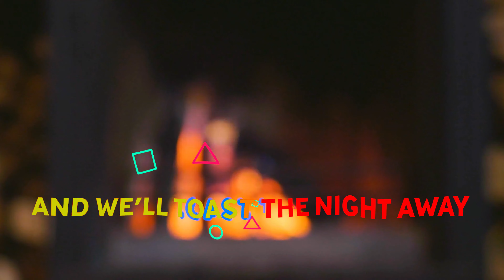History Roadshow Christmas 2023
Enjoy a festive mix of music, entertainment, and history in our Christmas special video, featuring special guests and holiday cheer!